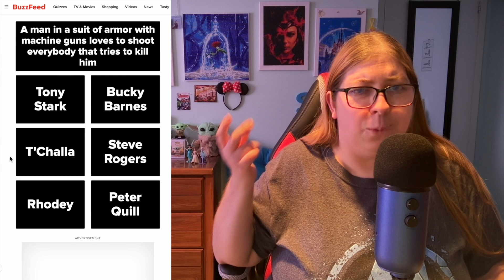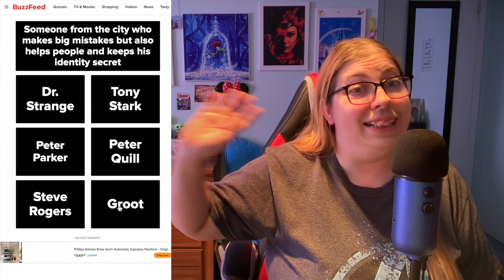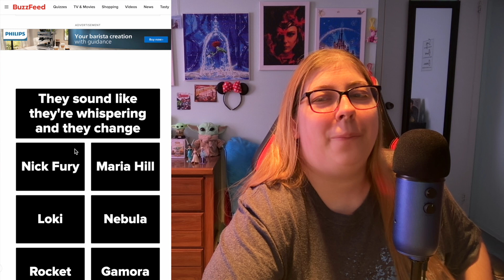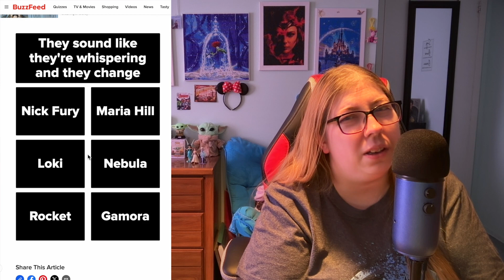Can I Guess The Marvel Character As Described By A 9 Year Old? | Sarah Halina